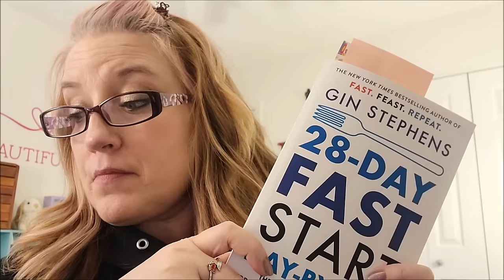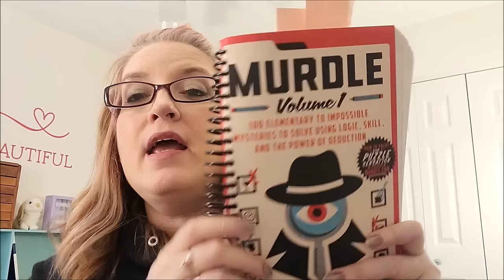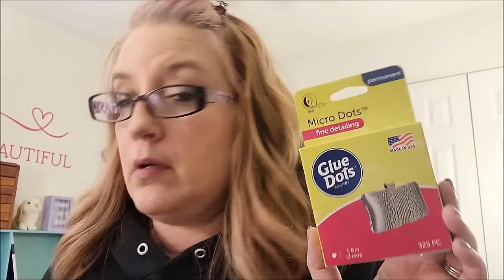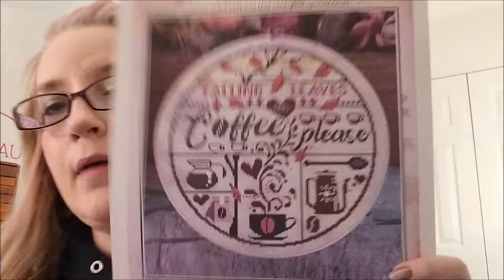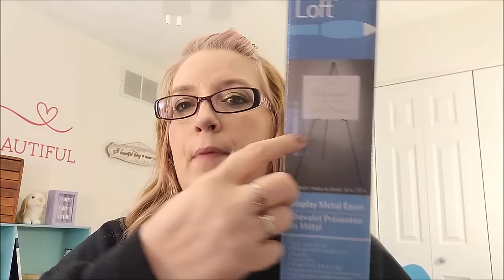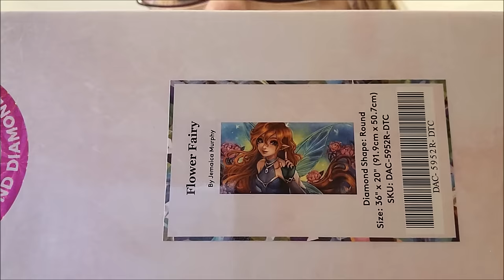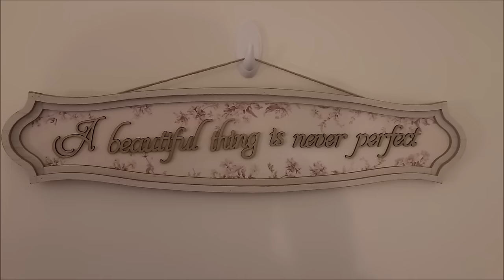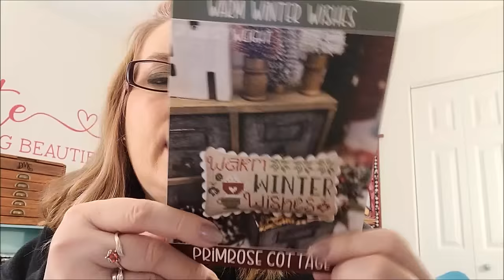January 7, 2024 Weekly Update~pillow finishes + progress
Murdle Volume 2 on Amazon

Brother Sewing Machine XM2701

Halo Glo portable lamp

Hard keyboard case on Amazon

Gin Stephens Intermittent Fasting books:
Fast Feast Repeat
28-Day Fast Start

Movies/TV I watched this Week:
May December - Netflix
Girls Just Want To Have Fun - Tubi
Quicksand - Netflix

Diamond Art Club Poinsettia Pixie is discontinued.  I purchased mine on the DAC Fans group on Facebook.

Use STITCHERISTA15 for 15 percent off at Diamond Art Club

My current cross stitch project:
Primrose Cottage Stitches Warm Winter Wishes:

I am stitching mine on 32 count Light Taupe Lugana

I changed most of the colors:
DMC 356 to DMC 321
DMC 520 to DMC 909
DMC 783 to gold Rainbow Gallery Petite Treasure Braid
DMC 3363 to DMC 912
DMC 3777 to DMC 816
I kept DMC 3865 the same

Mesh rulers on Etsy (I purchased the large rulers in sizes 140, 140.5, and 141):

Binder for DAC sheets:

Sheet protectors for binder:

My diamond painting desk